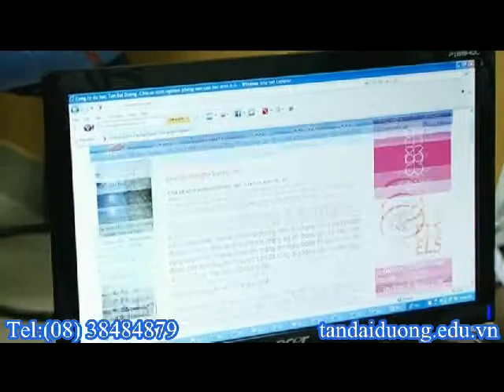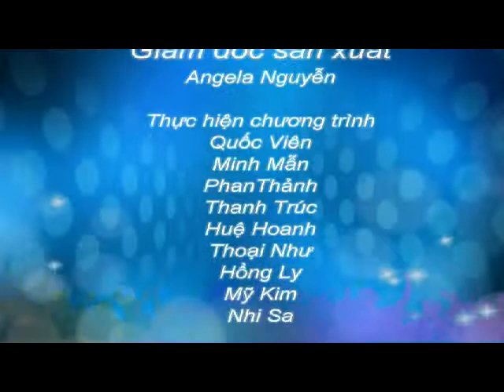Du học Singapore -học tiếng Anh tại British Council